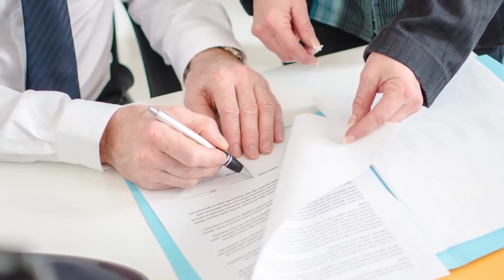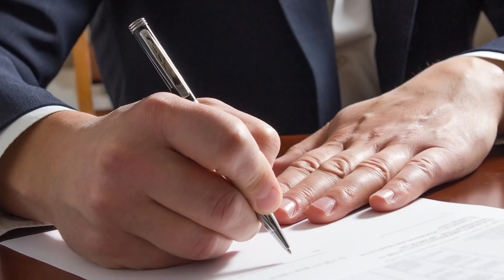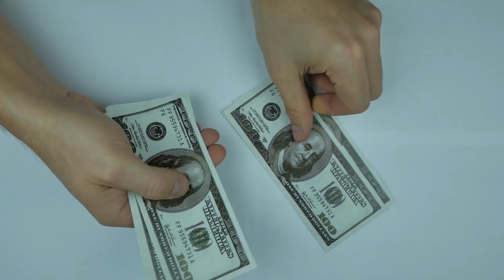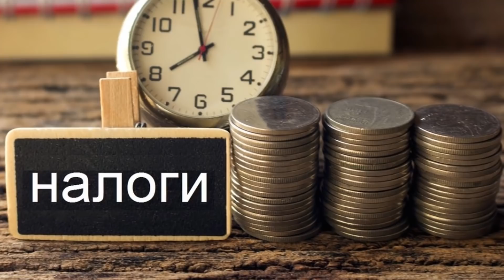Վարկյաններ առաջ Սամվել Բաբայանը հանդես եկավ սենսացիոն հայտարարությամբ Նախկինների մոտ պանիկա է սկսվել